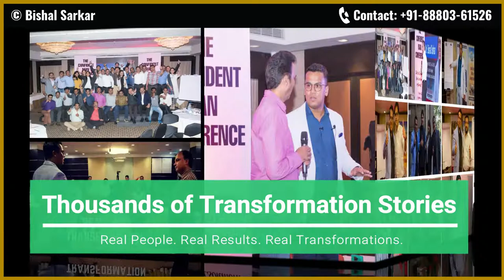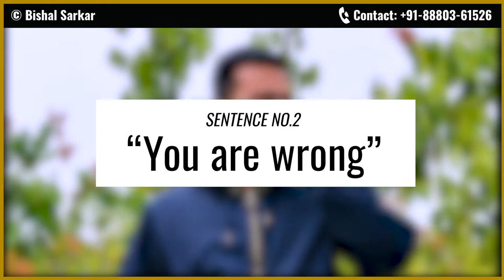🛑 3 Sentences That Make You Sound DUMB During Your Speeches & Presentations